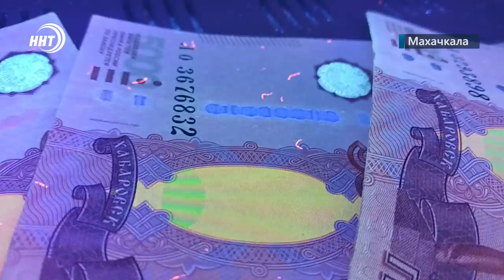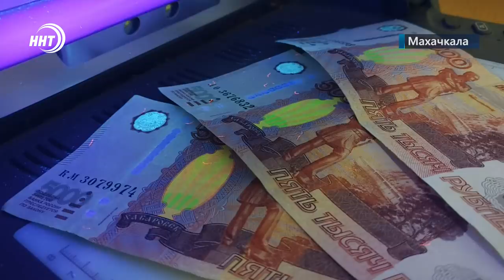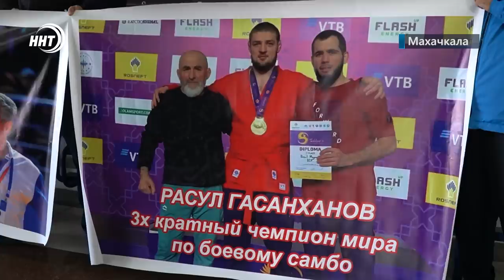Новости Дагестана за 16 ноября 2021 года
1. Дагестанский бизнесмен пострадал от мошенников в центральной России. Аферистов задержали сотрудники дагестанского МВД совместно с полицейскими Московской области.

3. Три золотые медали из трех возможных. С таким багажом на малую Родину из Ташкента вернулись дагестанские самбисты.